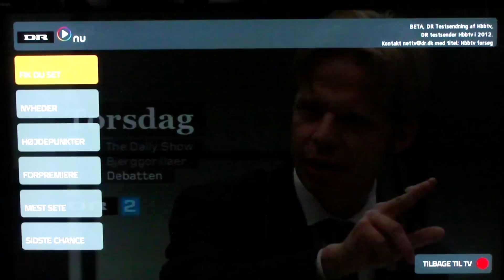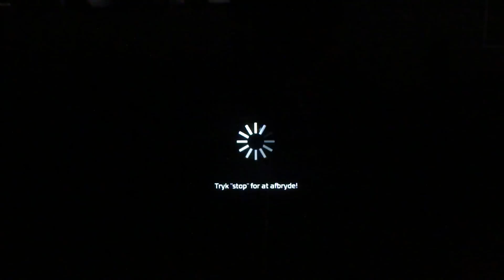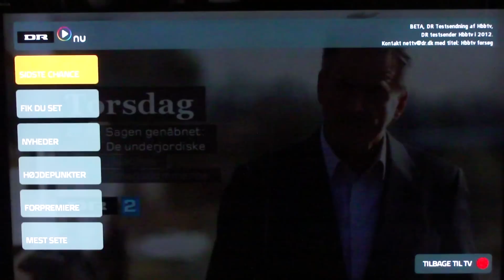DR's HbbTV beta DR NU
En kort gennemgang af hvordan DR har valgt at teste HbbTV standarden. Deres tilbud trækker på deres video arkiv fra DR NU og en en simpel, men god illustration af hvad HbbTV kan tilbyde.